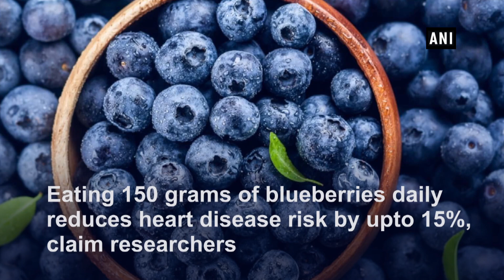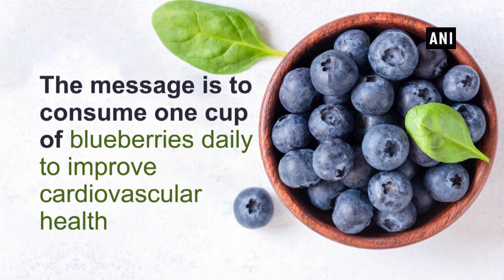Blueberry consumption good for heart: Study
New Delhi, Sep 04 (ANI): Eating 150 grams of blueberries daily reduces the risk of cardiovascular disease by up to 15 per cent, claim researchers. The research team from UEA's Department of Nutrition and Preventive Medicine, Norwich Medical School, said that blueberries and other berries should be included in dietary strategies to reduce the risk of cardiovascular disease - particularly among at-risk groups. It's widely recognised that lifestyle changes, including making simple changes to food choices, can also help, reported the study published in the journal, 'The American Journal of Clinical Nutrition.' This may be because blueberries are high in naturally occurring compounds called anthocyanins, which are the flavonoids responsible for the red and blue colour in fruits. The team investigated the effects of eating blueberries daily in 138 overweight and obese people, aged between 50 and 75, with Metabolic Syndrome. The six-month study was the longest trial of its kind. They looked at the benefits of eating 150-gram portions (one cup) compared to 75-gram portions (half a cup). The participants consumed the blueberries in freeze-dried form and a placebo group was given a purple-coloured alternative made of artificial colours and flavourings. The simple and attainable message is to consume one cup of blueberries daily to improve cardiovascular health.